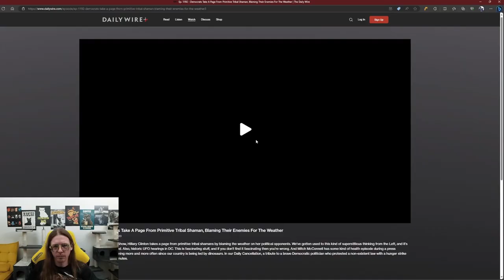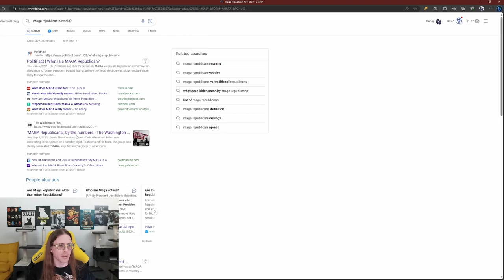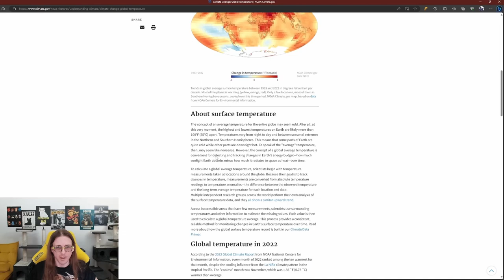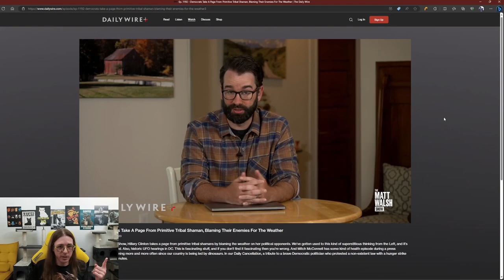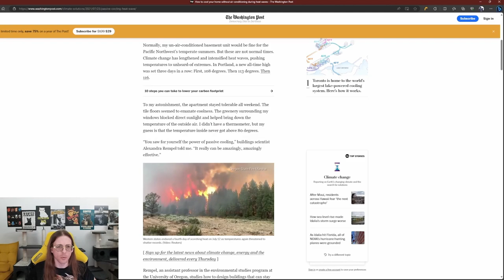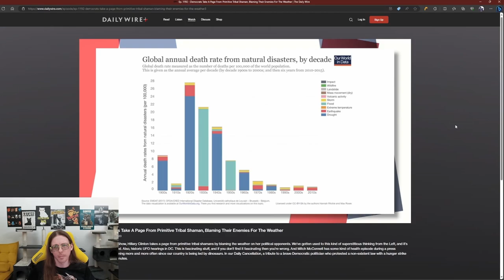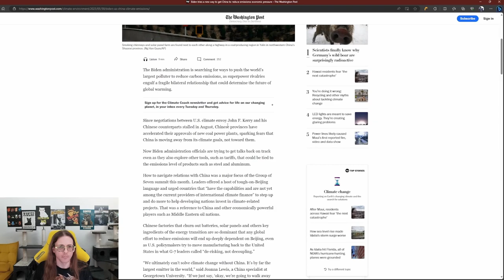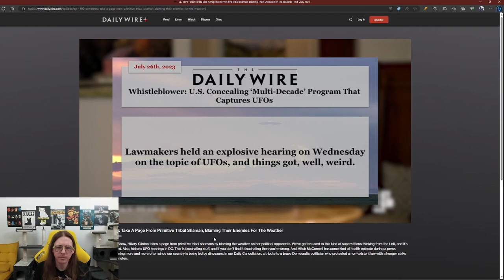Matt Walsh insults those he disagrees with without proving them wrong on climate change, cause he is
I'm just a random nobody who has access to the internet. I just watched part of an Episode from the Daily Wire featuring Matt Walsh. While watching videos like this I spend a lot of time researching to see what people are talking about. I do this regardless of the person's affiliation, and one of the things I don't like is having to do ALL the research myself, since I don't know whether they are seeing the same thing as me. It's important to post the research you did, the links you found, the sources you have, so others can verify that information, review it, draw their own conclusions, and so here I go. This is a first. Me, a nobody, vs Matt Walsh an internet somebody.

All sources linked below, most seen during the video, some cut out due to editing and trying to keep the video not forever long. If you like this kind of thing, please provide links in the comments that I can use to review (new or old information) and do some research on. If it's less than an hour there's a good chance I'll watch it, but if it's longer, I might as well, just will take a long time to get through! This was just 15 minutes of 'news'.

Plus, the term "Make America Great Again" being an old Reagan slogan - MAGA being used to sum this up for a while.